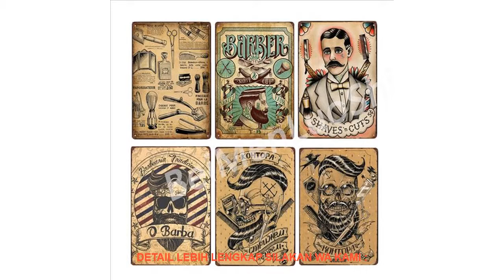2015 Freeshipping XD128 MAN CAVE metal Tin sign tinplate vintage metal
Limited Price 2015 Freeshipping XD128 MAN CAVE metal Tin sign tinplate vintage metal painting for home bar pubs decration 20x30 CM Hot sales.

Style : Europe
Material : Iron
Model Number : B
Shape : Rectangle
Brand Name : BeiMenLuoShi

Size : 20X30cm 8x12 inch
Technology: water transfer printing vivid color never fade
Material: Metal
Safety: eco-friendly
Material: Metal
Safety: eco-friendly

Similar Product
400ml Portable Juice Blender USB Juicer Cup Multi function Fruit Mixer Six Blade Mixing Machine Smoothies
Xiaomi 17PIN Star Fruit Cup Small Portable blender Juicer mixer food processor 400ML Magnetic charging 30
Xiaomi Deerma Portable Electric Juicer 400ML Wireless Automatic Multipurpose Mini USB Rechargable Juice Cup Blender Cut
Xiaomi Deerma 300ml Portable Electric Juicer Blender Multipurpose Wireless Mini USB Rechargable Juice Cup Cut Mixer
Xiaomi QCOOKER CD BL01 Fruit Vegetables blenders Cup Cooking Machine Portable Electric Juicer mixer Kitchen food
380ML Blender USB Charging Mode Portable Small Juicer Extractor Household Whisk Fruits Mixer Juice Machine Smoothie
OLOEY usb juicer blender portable bottle 2 4 6 blades mixeur blender cup fruit food smoothie
500ml Portable Juicer Cup USB Rechargeable Automatic Bingo Vegetables Fruit Juice Tools Maker Cup Blender Mixer
380ml USB Rechargeable Blender Mixer Portable Mini Juicer Juice Machine Smoothie Maker Household Small Juice Extractor
Electric Juicer Cup Portable Rechargeable Blades Fruit Vegetable Juice Mixer Blender Smoothie Milkshake DIY Juicer Extractor

PortableFruitJuiceBlenderJuiceCupBlenderKitchenToolBarHealthyDrinkingTravel400mL6BladeFruitMixeVegetable